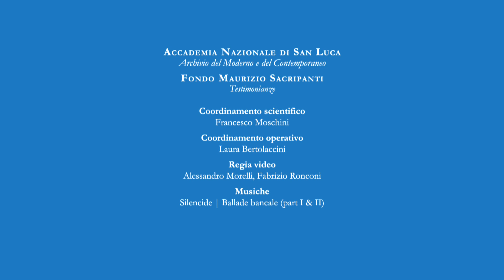Fondo Sacripanti | Testimonianze | Maurizio Decina